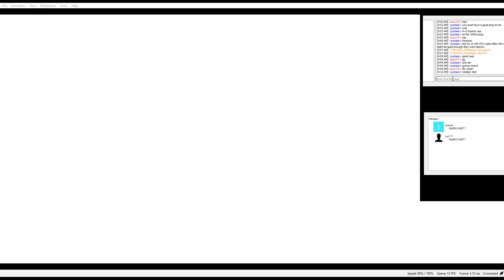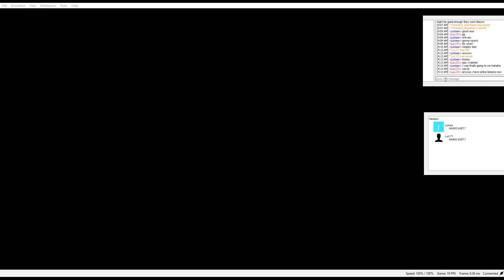Mario Kart 7 Multiplayer Citra Netplay Guide シトラエミュレータ マルチプレイ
THIS IS OBSOLETE.  Use Pablo Citra + CTGP-7 to play online now.
ESTO ESTÁ OBSOLETO.  Utiliza Pablo Citra + CTGP-7 para jugar online ahora.

GUIDE BELOW.  Also, it seems you need to be on the same version of kart 7.  I thought it was region free but I have noticed if someone has a different version, the lobby does not show up for them in local multiplayer.  Most people I have encountered are using the EUR version of the rom so I suggest getting that one.

2 Launch Citra and then close it.  This generates the roaming citra folder.

3 Navigate to the roaming citra folder. C:\Users\Your Account Name\AppData\Roaming\Citra
  You may have to turn on "show hidden files and folders" in File Explorer Options.  (Start/windows key, then start typing "file explorer options") You can also get to this folder by File-Open Citra folder from Citra itself.

4 Paste the nand and sysdata folders into the roaming citra folder.
I had to delete my nand link because it is my personal 3DS nand and now that Citra might be going online in the future, I don't want my personal nand being used for that although it is probably too late.

5 Launch Citra again.  You should now see a list of "System Titles"

6 In Citra, go to Emulation-Configure-System, and change the username to what you want and Regenerate the Console ID.  If this doesn't work and your name still shows up wrong,
launch "System Settings" from the installed title list and rename your 3DS profile.
If you imported your own nand from your real 3DS, you don't need this step.

7 Launch Mii Maker in the "System Titles" list.  Make your Mii and save it.

8 Extract the 3ds roms to a directory of your choice and choose the rom directory in Citra.

9 Install any CIA updates/titles.  File-Install CIA  (smash 1.1.7 update etc)

10 Toggle Download Play function in the debug menu.
   View-Debugging-Toggle LLE Service Modules- check the box that says "DLP".  It is about halfway down the list.

Congratulations! Launch Kart 7 and Go to "Create a Group" in local play, if the game doesn't soft-lock and you are able to progress to the "Waiting for Players" lobby, you did everything right and are all set!  If the game acts like it is running but you are still stuck on "Create a Group" and controls locked, then you did something wrong.  Obviously your results may vary and you need decent pings
to the server.  The best thing to do is host your own Citra Netplay Server and have your friends in
your geographical region join for a better experience.  You will need to port forward port 24872 in
your router for your PCs local IP if you want your friends to join.